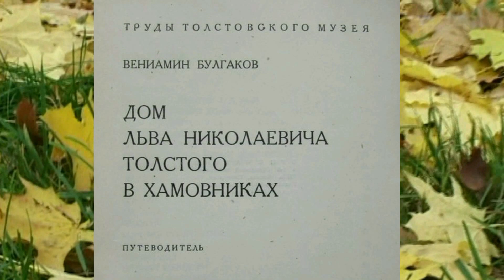Рояль Льва Николаевича Толстого